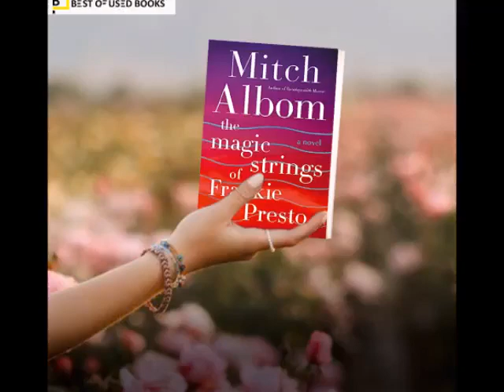Short Summary of a book. The Magic Strings of Frankie Presto By Mitch Albom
01) Follows the extraordinary musical journey of Frankie Presto.
02) Frankie possesses a magical talent for guitar-playing.
03) Explores how people and events shape Frankie's music and life.
04) Real-life musical legends make appearances throughout the story.
05) Imparts profound life lessons about love, loss, and forgiveness.
06) Redemption and second chances play a significant role.
07) Intertwines multiple narratives, showcasing interconnected lives.
08) Explores themes of fate, destiny, and choices.
09) Highlights the power of unconditional love and mentorship.
10) Celebrates the transformative power of music and its lasting impact.

OUR PRICE RS 199/-
NEW CONDITION